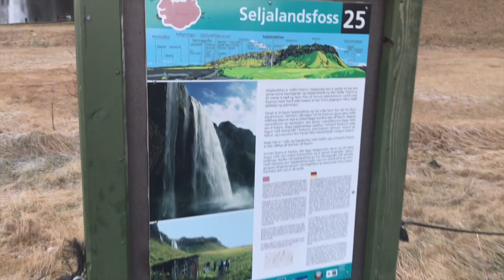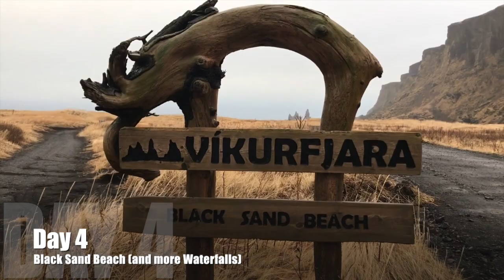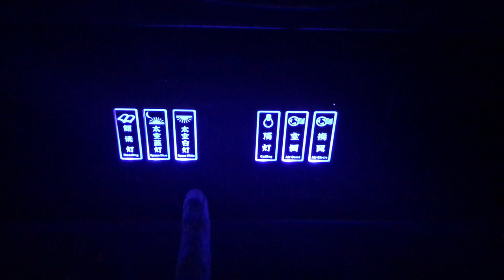Incredible Iceland: 6 Days in 6 Minutes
This video is about my epic adventure to Iceland for my 27th birthday with my best friend, Brittany!